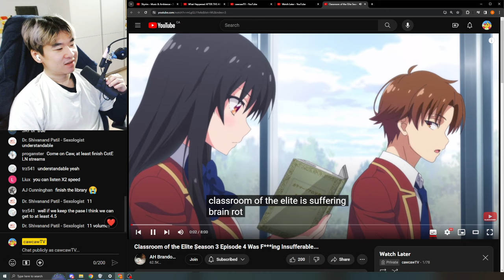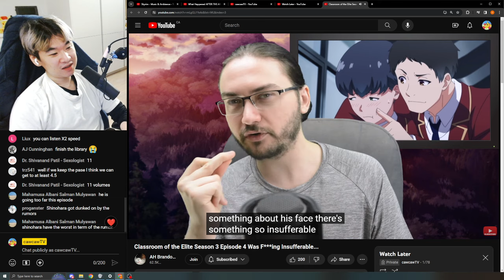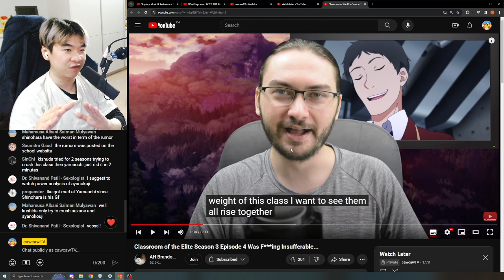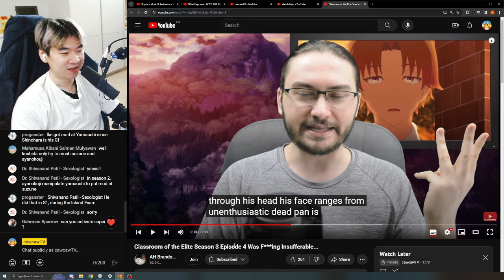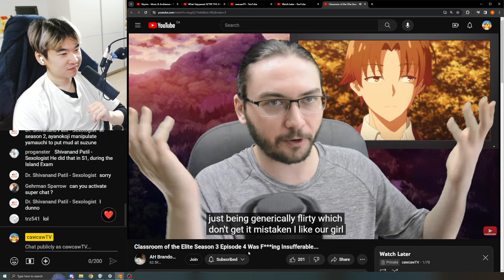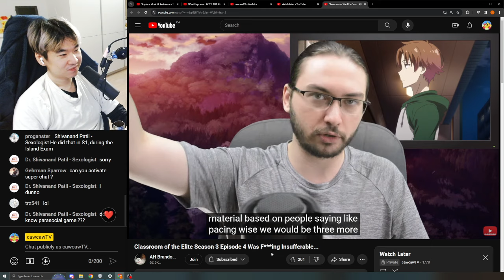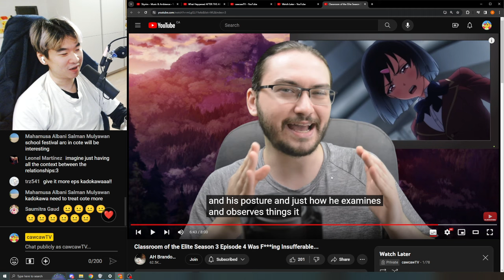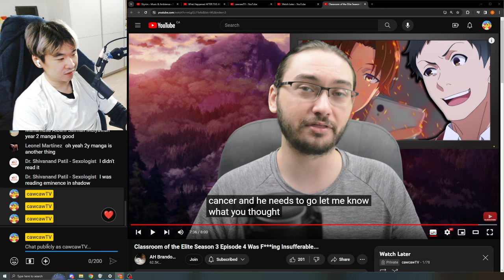Classroom of the Elite Season 3 Episode 4 Was F***ing Insufferable - Reacting to AH Brandon Reviews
Reacting to Reacting to AH Brandon Reviews' Classroom of the Elite Season 3 Episode 4 Was F***ing Insufferable...